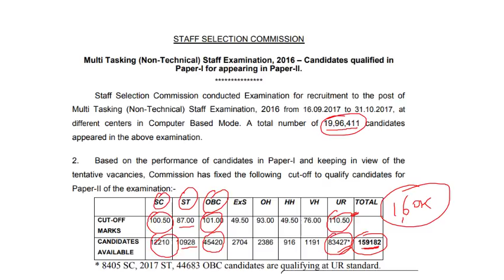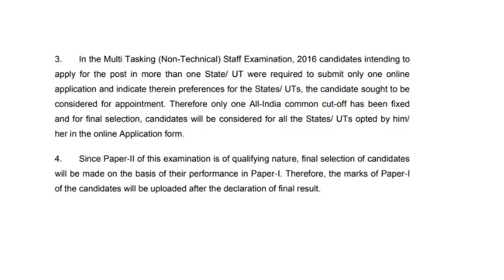SSC MTS CUT OFF 2016 OFFICIAL